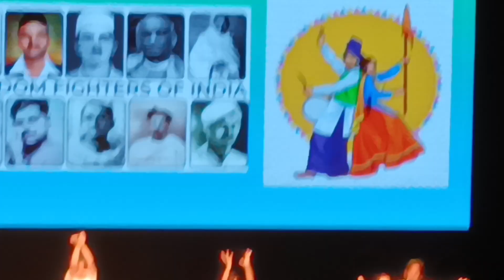The Thematic Assembly by Ganges and Nile.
Vivek High School, 38 Chandigarh organised The Thematic Assembly on July 24, 2024.
It was about Punjab, The Culture & its Festival.
Jiya was in Class - 1 Nile.